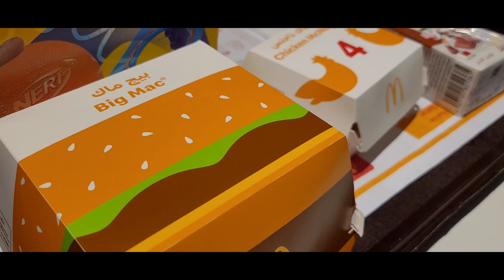Big Mac 🍔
Mukbang ng Big Mac